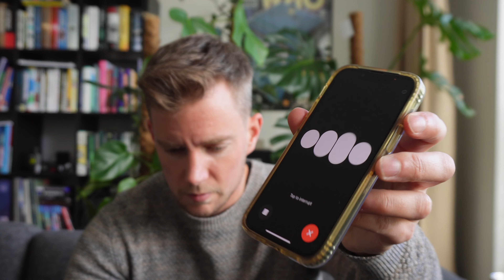Does Testosterone Really Make You (more) Angry? | vlog 118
In this video, I share my personal experience with testosterone and its impact on my emotions, particularly around anger. There's a common belief that testosterone makes you more aggressive, but is that really true? I talk about how it has (or hasn’t) affected me over time. If you're curious about how testosterone affects mood, or if you're on a similar journey, this video might give you some insight!

Hi, I'm Daan, a content creator sharing personal experiences, adventures, and insights as a trans man. On this channel, I discuss my journey, cover topics related to the LGBTQ+ community, and share my experiences in life and gaming.

Please note that the views expressed in these videos are personal and not professional advice. 🚀

00:00 Introduction
01:34 I got angry
05:16 Testosterone and Anger talk